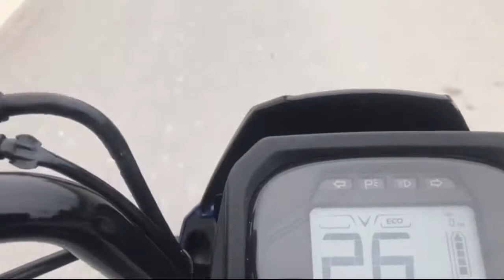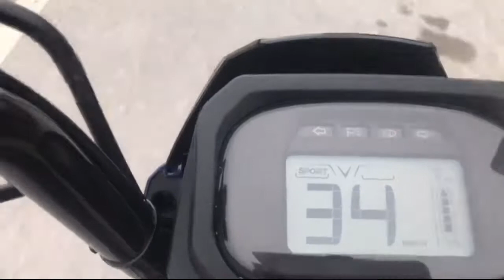TEST XE ĐIỆN TEMPEST CỦA BÁC VƯỢNG SAU KHI ĐƯỢC BẢO HÀNH